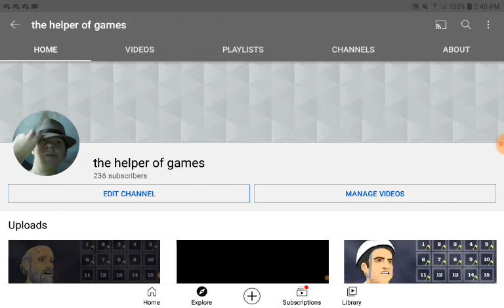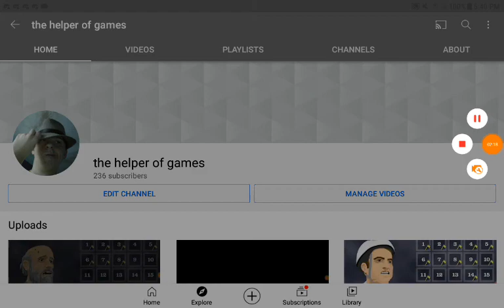i was needed at a bad time 😓| update video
again sorry guys, also i know someone is probably freaking out from what i said might be the next video, hahaha, but ya, im super busy today sorry